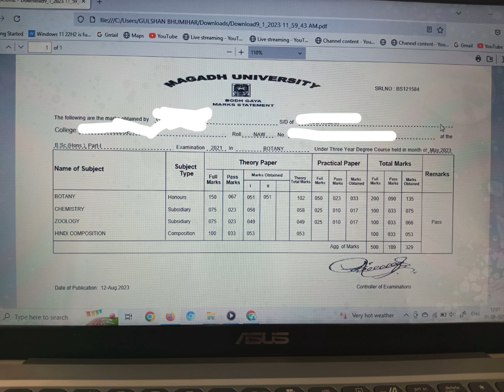magadh university b.sc & b.com ba part 1 result 2020-2023